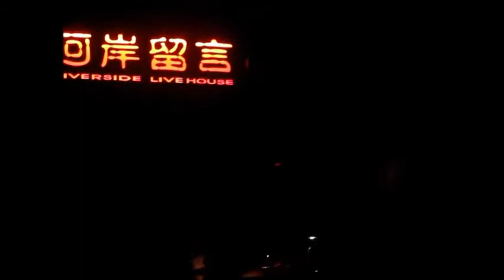2014/9/12 曾靜玟-part5 紅豆《黑白唱唱愛的歌給愛的人》@西門河岸留言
紅豆
原唱：王菲
作詞：林夕
作曲：柳重言

還沒好好的感受　雪花綻放的氣候
我們一起顫抖　會更明白　甚麼是溫柔
還沒跟你牽著手　走過荒蕪的沙丘
可能從此以後　學會珍惜　天長和地久

有時候　有時候
我會相信一切有盡頭
相聚離開　都有時候
沒有甚麼會永垂不朽
可是我　有時候
寧願選擇留戀不放手
等到風景都看透
也許你會陪我　看細水長流

還沒為你把紅豆　熬成纏綿的傷口
然後一起分享　會更明白　相思的哀愁
還沒好好的感受　醒著親吻的溫柔
可能在我左右　你才追求　孤獨的自由